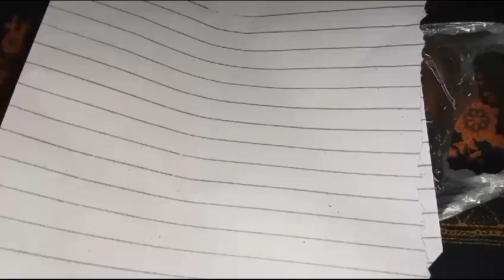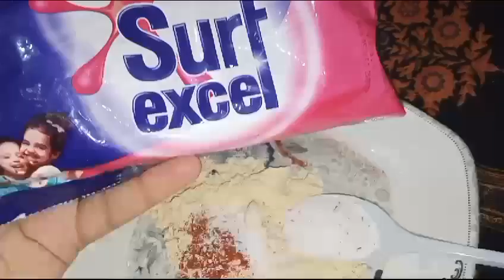Ghar sy chuhe bhagany ka asan tarika | How to get rid rat from house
Ghar sy chuhe bhagany ka asan tarika | how to get rid rat from house | easy home tips and tricks

बिना मारे चूहे भगाए इस घरेलू तरीके से 😱  get rid of mouse/ chuhe bhagane ka tarika/kitchen tips

2 मिनट सारे चूहे भगाए इस घरेलू तरीके से 😱  get rid of mouse/ chuhe bhagane ka tarika/kitchen tips

बिना मारे चूहे भगाए इस घरेलू तरीके से 😱 kitchen tips / get rid of mouse/ chuhe bhagane ka tarika

बिना मारे 5 मिनट में घरेलू तरीके से भगाए चूहे 😱 kitchen tips
tips / chuhe bhagane ka aasan tarika
In This video. Ghar sy chuhe bhagany ka asan tarika
chuhe ko bhagane ka tarika
ghar se chuhe bhagane ka tarika
chuhon ko marne ka tarika
mouse ko ghar se kaise bhagaye
chuhe marne ka tarika
chuhe marneAllaikumo
chuhon ko bhagane ka tarika
how to get rid rat from house  easy home tips and tricks hs super ideas
चूहे भगाने का आसान तरीका, घरेलू नुस्खे, चूहे भगाने का घरेलू तरीका, kitchen tips, cleaning tips,rat,rat killer,chuhe marne ki dawai,chuhe bhagane ka aasan tarika, kitchen tips, cleaning tips, rat, rat ko kaise bhagaye, chuhe marne ki dawai, chuhe kaise bhagaye, चूहे भगाने का आसान तरीका, घर से चूहे कैसे भगाए, चूहे भगाने का घरेलु तरीका, घरेलू नुस्खे, chuhe bhagane ka asan tarika, get rid of mouse, gharelu nuskhe, home remedies, kitchen tips,
get rid of mouse Chuhe baghane ka tarika | Rat
killer trick rat killer spray
Quick rat killer | Rat Killer | rat killer spray
get rid of mouse rat killer | rat killer trick chuhe
baghane ka tarika
Assalam0 Allaikum
Welcome To my Youtube Ghannel.
"Quirky Home Tips" How are you today? May Allah
bless you with great Health and Wealth.On my
channelI will interduce you to lot of easy kitchen
and Home "Tips and Tricks" and money saving
ideas my videos are for those who want to learn
something new while using their
mobile and scrolling Youtube videos. On my
channel all your Queries about "hpme cleaning
tips,kitchen cleaning tips and tricks,daily life problem
solutions,kitchen hacks,home improvments tips, use ful
tips,money saving tips, recycling and save time for
yourself to enjoy your life.
house cleaning in inter,
Village kitchen cleaning tips,
Desi cooking hacks
Bedroom cleaning hacks,
best home cleaning hacks,
easy home cleaning tips,
home cleaning tips and tricks in telugu,
Kitchen clesning hacks in tamil,
Insect iller making,
Bugs cleaning,
Cockroach killer
How to get rid off flies
Termite treatment
Home remedies,
Monsoon hacks
money saving hacks and tips,
5 min hacks,